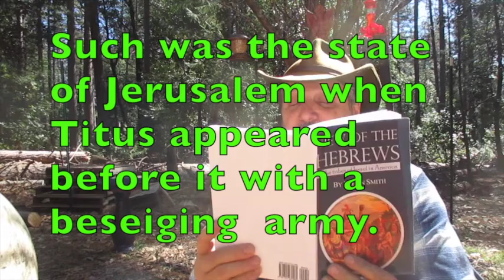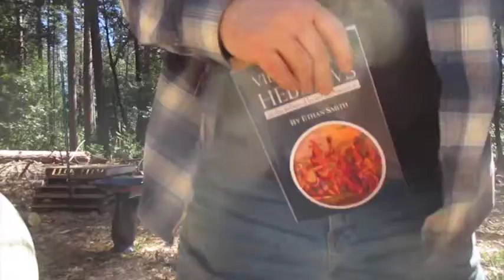View Of The Hebrews -- chapter one (pt 10)